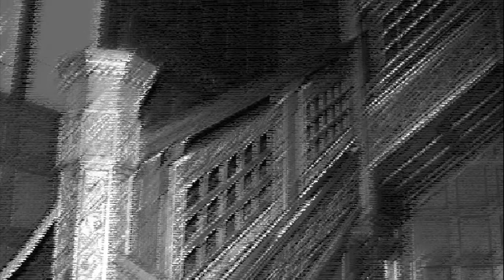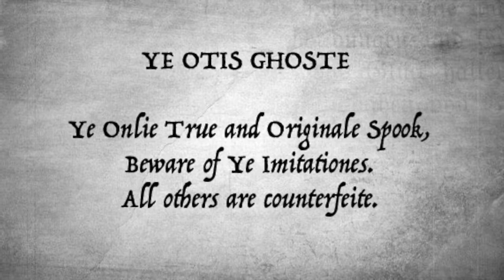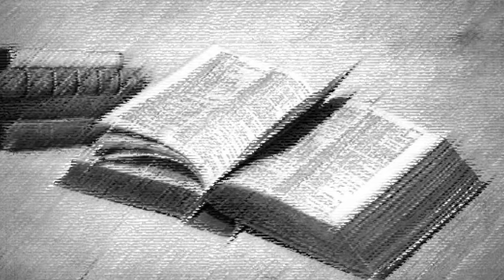The Canterville Ghost by Oscar Wilde - Chapter 3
The Canterville Ghost - Chapter 3
The Ghost carefully plots to take revenge against the Otis family, and move forward with his evil plan. Will the Otis family survive his revenge?!
Special guest for this chapter - Richard’s mother is featured as the voice of the rooster (Chanticleer) in this video. Her famous rooster sound was once featured in a high school production of the “The Six Wives of Henry the Eighth.”

You can watch all chapters of the Canterville Ghost together by clicking the link below, and click “play all” button.

Welcome back to the “Story Time by Richard Slater” channel! We chose this classic ghost story for our next project in anticipation of Halloween. We were fascinated by Oscar Wilde’s writing in this tale. Although it is a ghost story, it has a lot of humor and a love story in it! We hope you will enjoy listening to Richard’s take on The Canterville Ghost!

Credits:
Illustrations: Wallace Goldsmith, and other images by T. Slater added
Voice, sound effects and recordings: Richard Slater, Rooster: Richard’s mother as a special guest